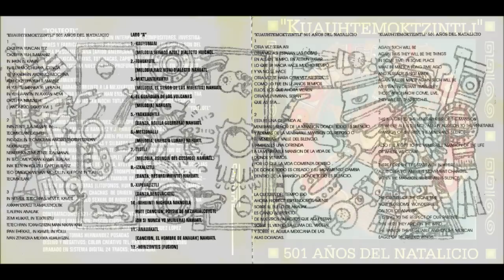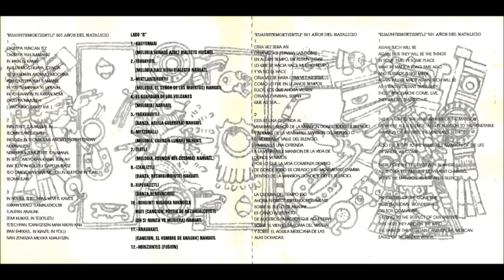Yolteotl - El guardian de los volcanes (Melodia) Nahuatl